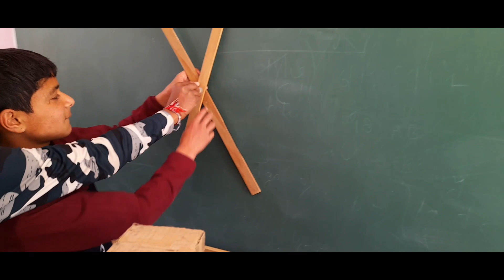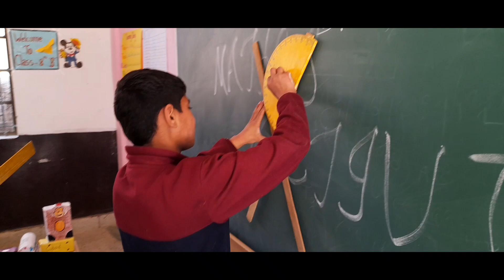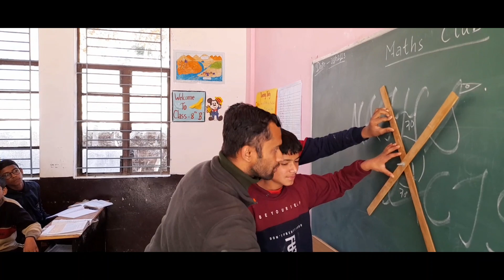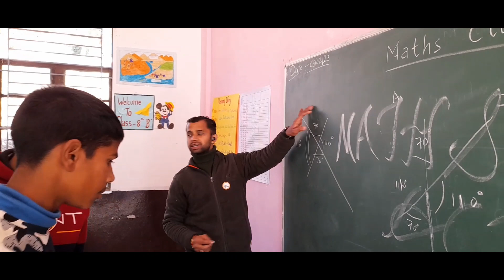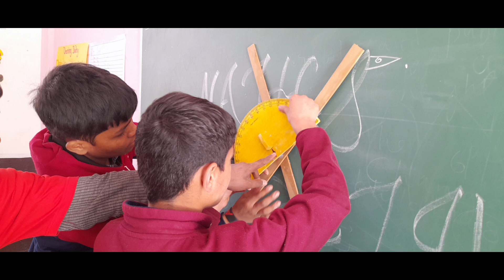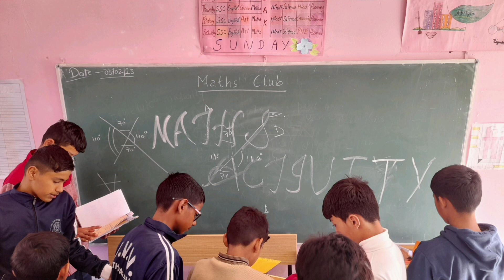MATHS CLUB ACTIVITY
NEP 2020 guidelines are being followed in the Education sector.  21st century life skills are being developed in the students.